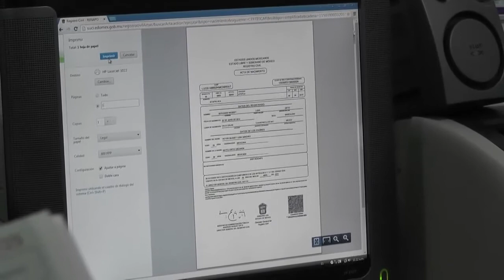ACTAS DE NACIMIENTO EN LÍNEA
Ahora ya podrás tramitar tu acta de nacimiento en línea sin importar el lugar de nacimiento en el país.